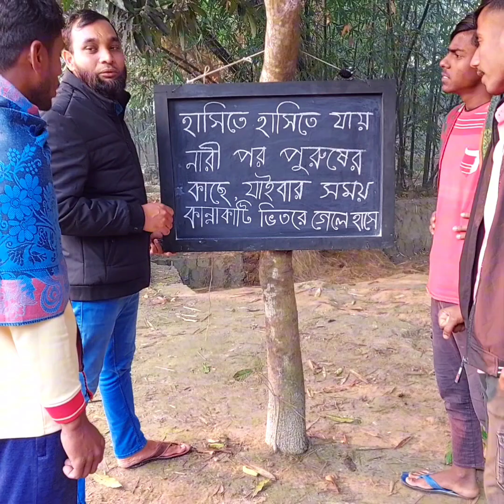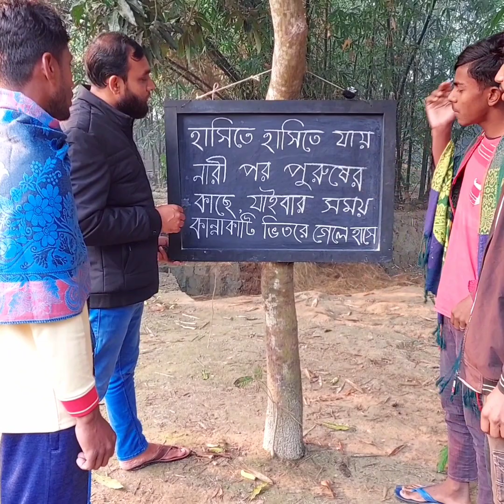হাসিতে হা'সিতে যায় নারী পর পুরুষের কাছে, যাইবার সময় কা'ন্নাকাটি ভি'তরে গেলে হাসে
বাংলা ফানি ধাঁধা নতুন